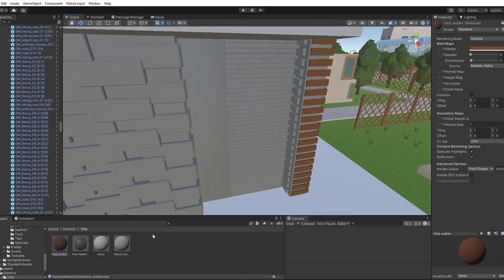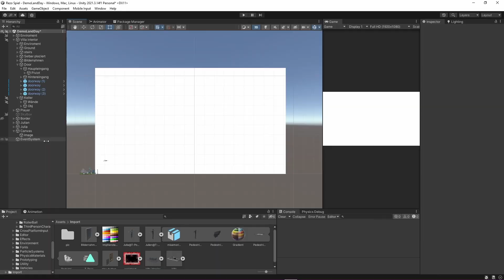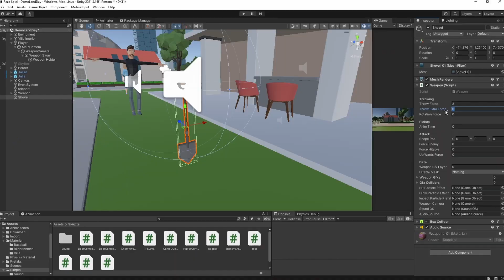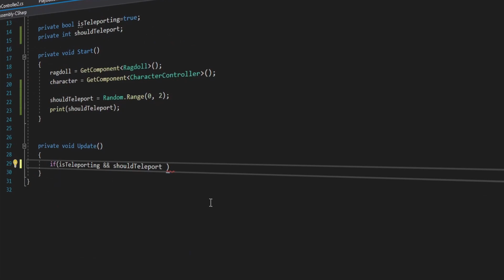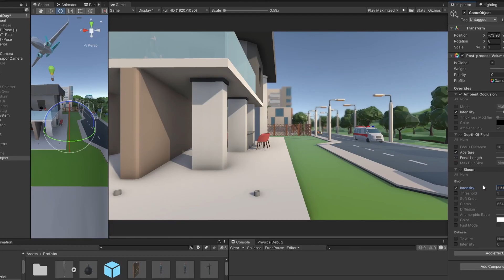Ich programmiere ein 3D Spiel für REZO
In diesem Video programmiere ich ein 3D Spiel für @Renzo69, in dem er @BulienJam und @JuliaBeautx  verkloppen kann :D

@Rezojaloley  bekommt ein exklusives 3D First Person Action Adventure Spiel, in dem er sich durch Gegner durschlagen muss, um  seine Playbutton wieder zu finden, aber Vorsicht vor den Bomben
➡️  Das ganze Spiel wurde mit der Gameengine Unity erstellt und programmiert

Welche Hindernisse und Herausforderungen ich erst noch überwinden musste bevor dieses Spiel das Licht der Welt erblickte,
wie viele Nerven mich der Prozess gekostet und noch vieles mehr erfährst du im Video oben

💬 Wie gefällt Dir das Video? Lass es mich in den Kommentaren wissen!

▬ Links ▬▬▬▬

▬ Willkommen auf dem Offiziellen Kanal von unverändert▬▬▬▬

Hey, ich bin unverändert ("hobby" spieleentwickler) und Ich entwickle & programmiere verschiedenste Games, egal ob in 3D oder 2D. Auf meinem Kanal gibt es auch verschiedenste Challanges, also schau gerne mal vorbei.
Wenn du dich also für die Entwicklung von Spielen interessierst, dann bist du hier bei mir genau richtig. Ich verwende dazu die Game-Engine Unity und die Programmiersprache C#.
➡️ Speed Programming, ein Pixel Legends Remake in 3D-First-Person-Persepktive, einen Ego-Shooter mit der Unity Game Engine from scratch, oder das Spiel Herr Anwalt: Lawyers Legacy in First Person. Halt alles rund ums Thema Spieleentwicklung :)
Das alles gibt es hier und jede Woche etwas Neues. Ich zeige euch auch wie ihr selber ein Spiel entwicklen könnt oder eigene spiele erstellt - (devlog Unity , gamedev german)
Wenn ihr mehr Ideen und Wünsche habt lasst es mich wissen und ich versuche sie zu erfüllen. Bis dann, euer unverändert
Aktivere die Glocke um benachrichtigt zu werden, sobald ein neues Video live geht! 🔔

▬  Mehr von unverändert online   ▬▬▬▬

▬ Musik  ▬▬▬▬

Evan King - [HAPPY CHIPTUNE Fetch Quest]
Evan King - [CLASSIC CHIPTUNE My Favorite Song Ive Ever Made Moon Base]
Evan King - [Milkman Karlson Theme]

▬ Videokapitel  ▬▬▬▬